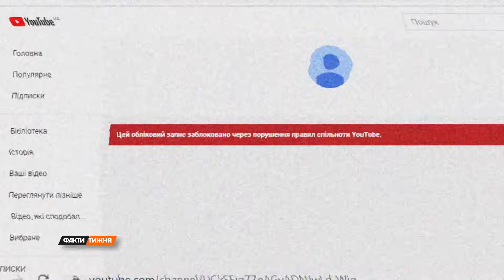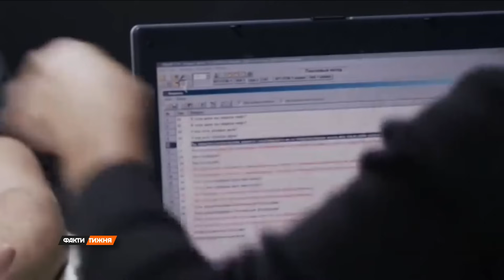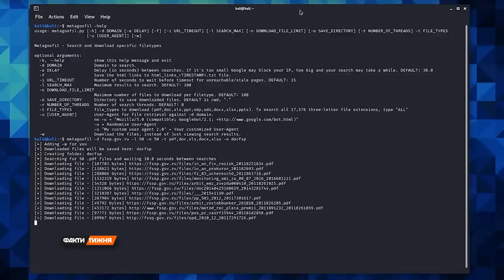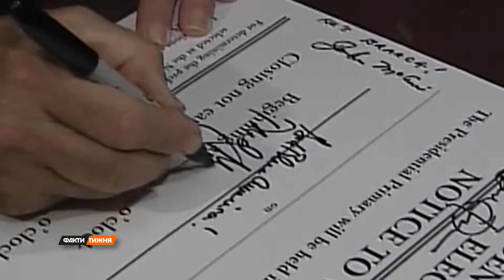Кремлівський агент! ЧОМУ арешт ДУБІНСЬКОГО викликав БУРХЛИВУ реакцію в США?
Кремлівський агент Буратіно! Чи дійсно нардеп Дубінський шпигував на користь Росії? Та скільки років йому тепер світить за ґратами?

Ми спеціально зібрали для вас всі найгучніші скандали за участю депутата.

Більше — у сюжеті Катерини Павловської.